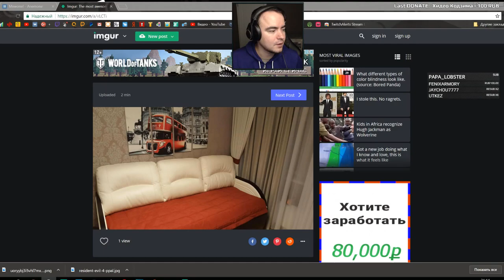BlackUFA ● Лучшие моменты в Resident Evil 4 (Финал) 18/09/2017